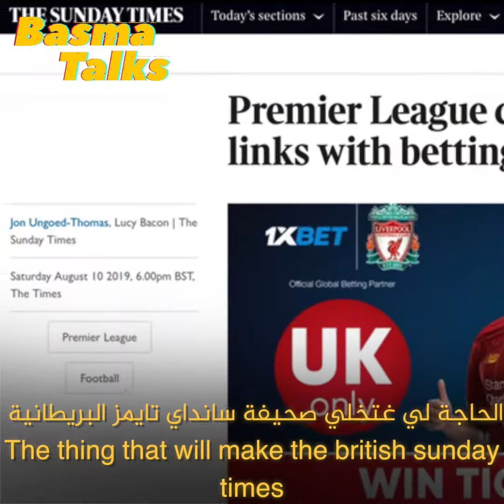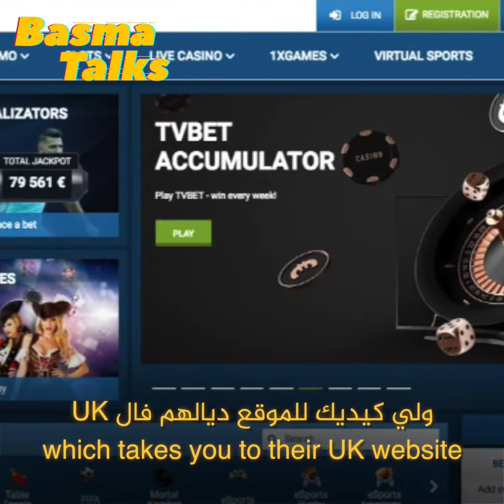الحقيقة المظلمة لي مباغينكش تعرفها على 1 xbet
1xbet
1win
1xcorp
pornhub casino